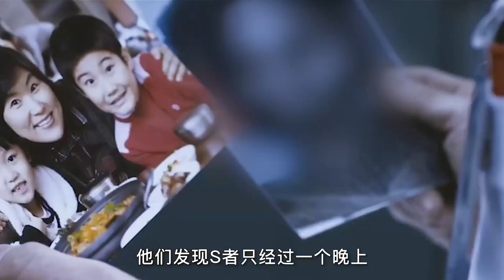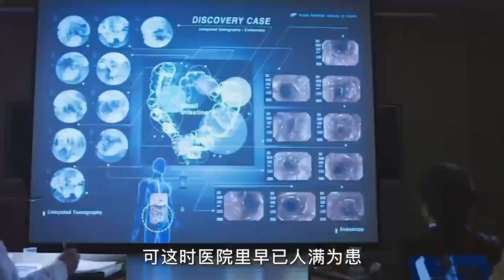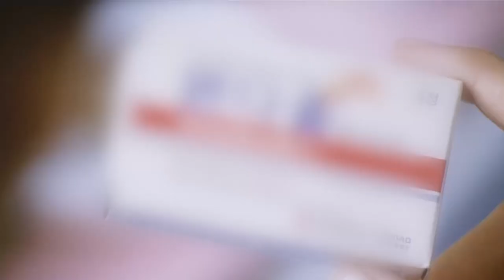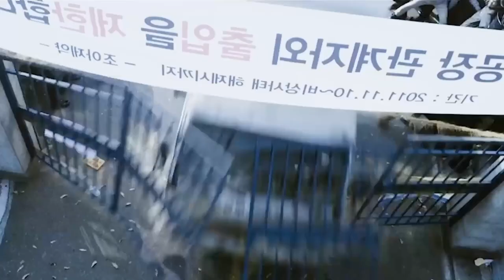【汪哥】韓國現象級災難電影，變異鐵線蟲感染人類，天災背後竟是人性缺失